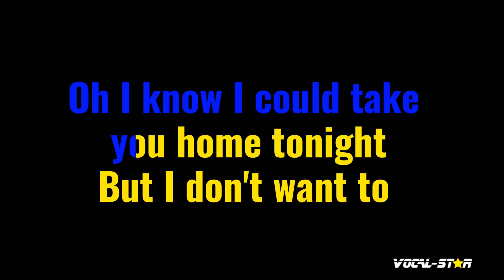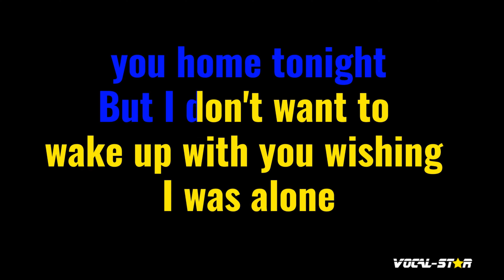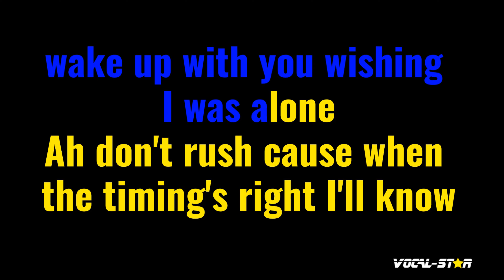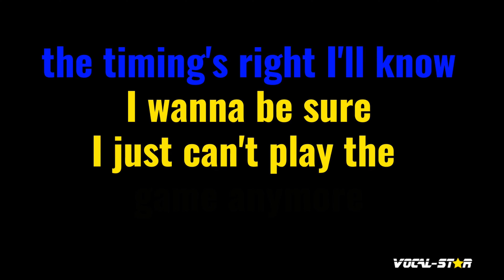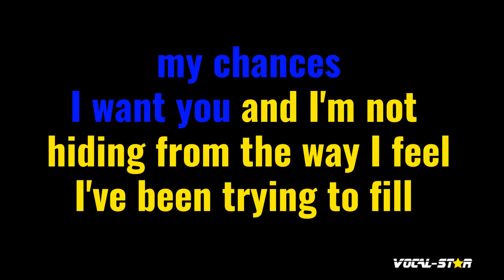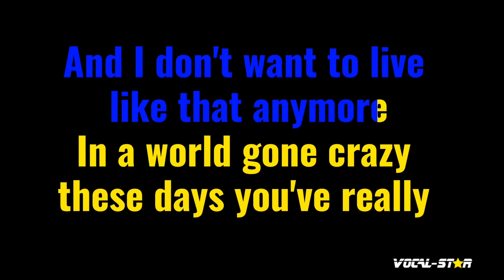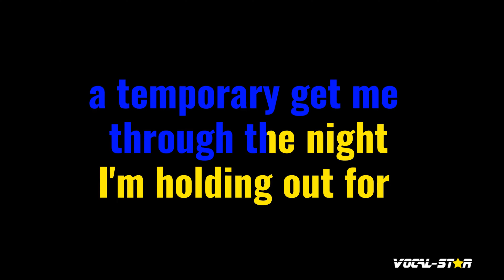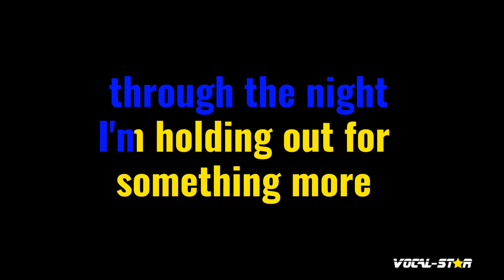I Need Love Karaoke | Olivia Newton John Karaoke Version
Whether you're a long-time fan of Olivia Newton John  or discovering their music for the first time, "I Need Love" instrumental version will have you dancing and singing along in no time. So grab the mic, hit play, and let the good times roll with this upbeat and infectious track. Belting out this amazing karaoke instrumental version will be incredibly fun!

00:00 Introduction
00:10 Start of Song
04:24 Next Song